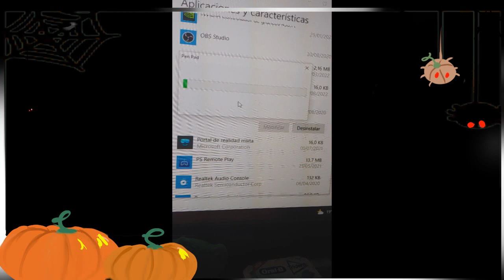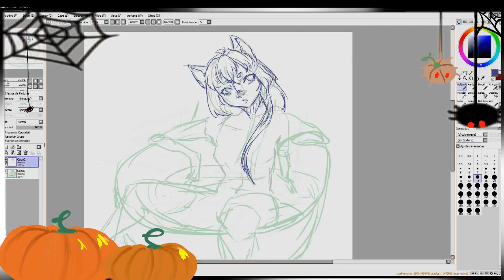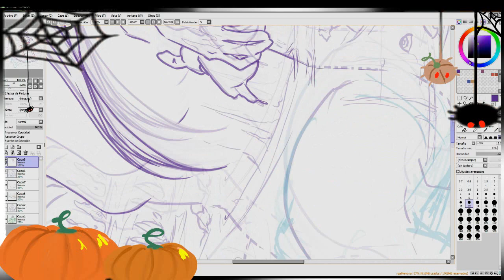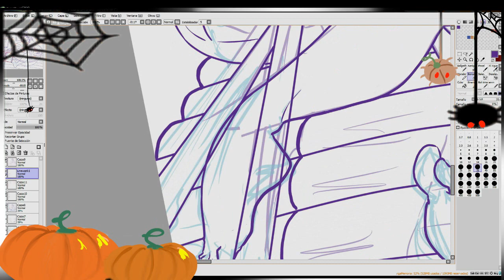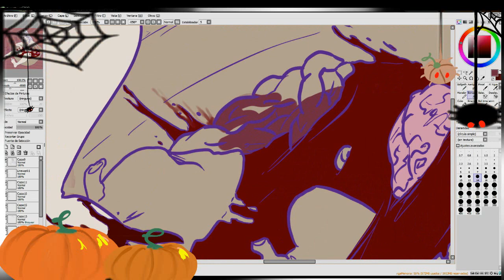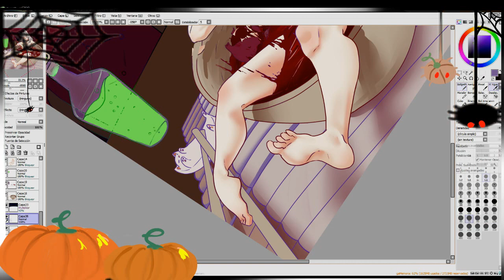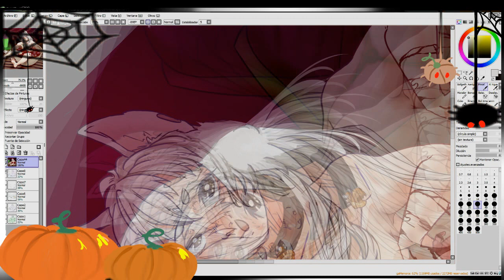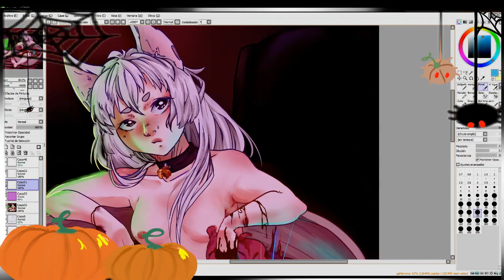Ramen para 1 // Inuko OC HALLOWEEN EDITION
Lo que utilizo:
Dibujo:
- Paint tool sai (programa)
- Wacom Cintiq 22 (tableta gráfica)
- Ipad/Procreate (Tablet)